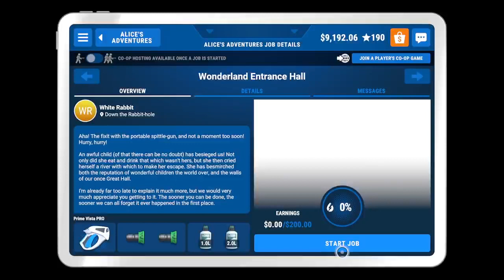PowerWash Simulator: Alice's Adventures - First 30 Minutes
We've loved PowerWash Simulator since the beginning, clearing the main story and devouring the DLC (including Tomb Raider, SpongeBob, and Back to the Future). Now there's a remarkable addition, Alice's Adventures which plays off the Alice in Wonderland mythos. It's absolutely beautiful and clever in its design.